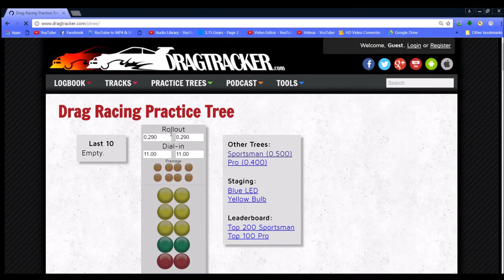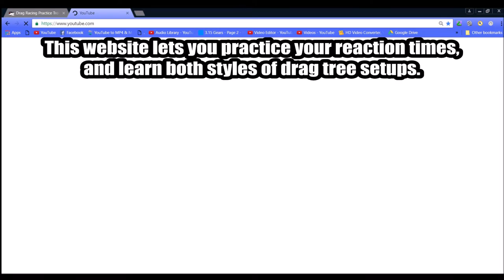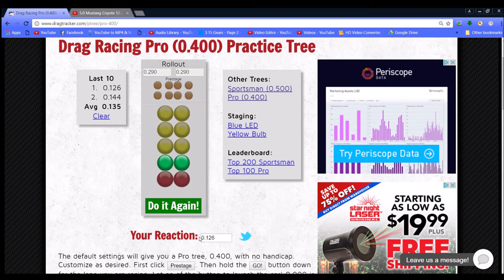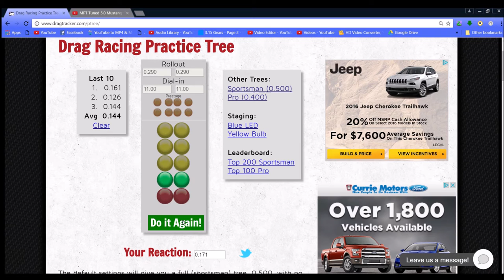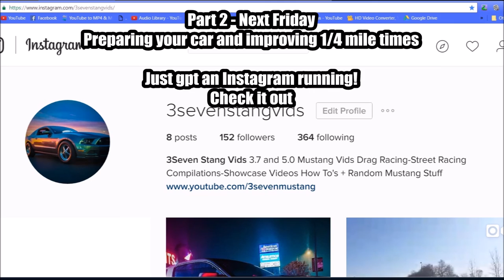Drag Racing for Beginners - Part 1 "Staging + The Tree"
In this video I try and cover the most important part, which is the tree.

This is my own personal information and opinions, not saying anything is fact or the exact way to race at the dragstrip, just what I've gotten used to doing and what works for me.